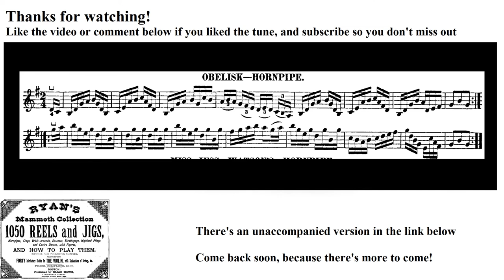0893- Obelisk Hornpipe, Leland Plays Ryan's Mammoth Collection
The 893rd tune in the collection!